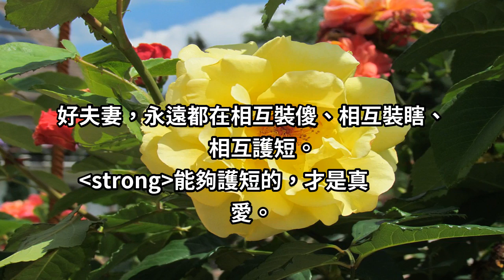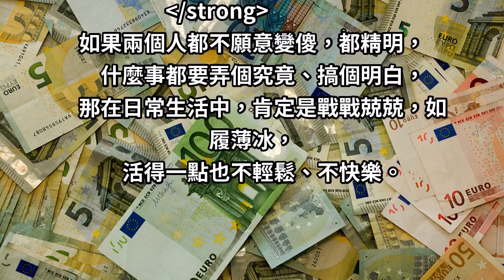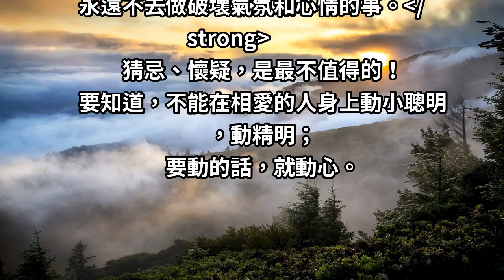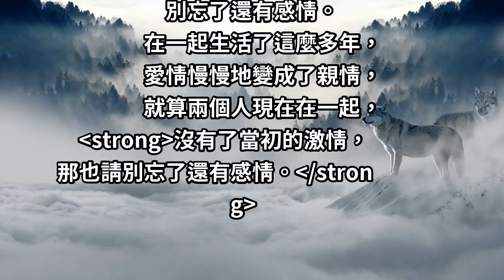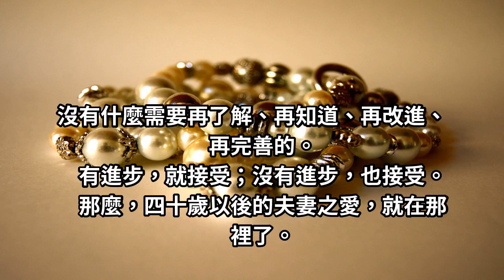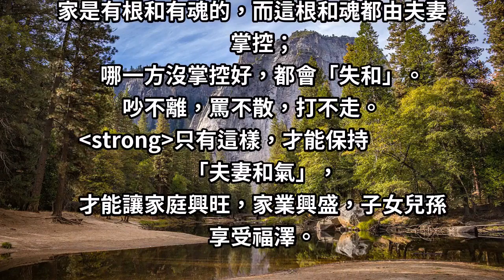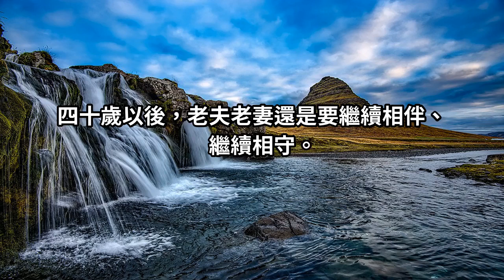兩性相處必讀！40歲以後「真正」的夫妻應該要有的樣子！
四十歲以後，真正的夫妻，一對好的夫妻就應該是這樣的.